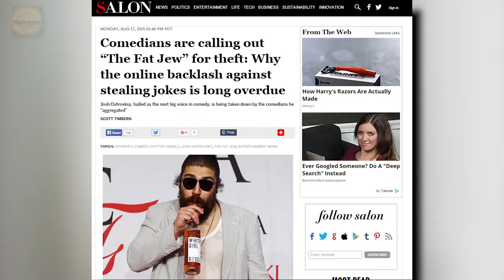Top Insane Stock Images and Ridiculously Akward Stock Photos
Top Insane Stock Images. Funny, awkward and ridiculously insane stock photos. These stock photos and images are hilarious. Serious D here with 29 top .

Link To Article: In this Reaction Time Episode I reacted to some hilarious bathroom design fails. Some of these were .

Stock photos with funny captions added. Check out all of our pics and captions here: .